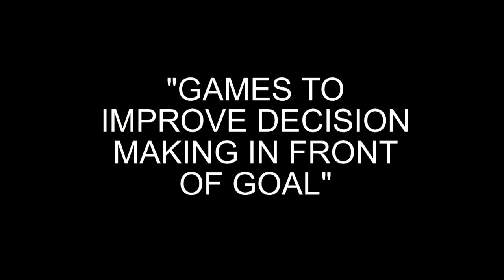GAELIC SKILLS AND SCORE Activity from John Divilly Session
Friday Jan 13th ,2023 In this skills & score activity from Steven Poacher's excellent annual coaching series, in St Joseph's High School Newry, here Galway coach John Divilly ( in horrendous conditions!) goes through a "SKILLS & SCORE" activity. interesting especially it's not the traditional forwards facing the goal and the defenders in their way. great to see an attack starting from a different angle.

EXPLANATION (if you can't follow the vid!!)
-Defenders are one side the pitch

-Forwards at the other

-EXECUTING THE SKILLS
Defenders pass to each other and then middle player kicks to forwards the\
 far side

-EXECUTING THE SKILLS
Forwards gather and execute a hand pass and kick pass before 3rd player g\
athers posession

-This player then can decide to shoot if in position to do so or return p\
ass to one the other players. The defenders try to prevent the score.